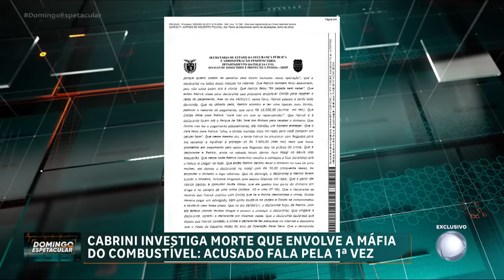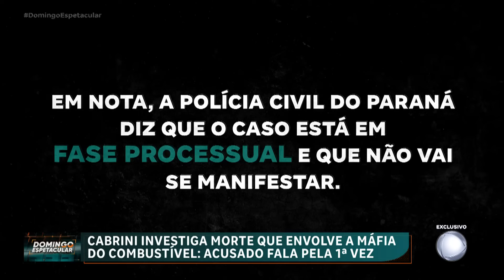Cabrini investiga morte que envolve a máfia do combustível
Roberto Cabrini investiga um crime envolvendo a máfia dos combustíveis. O assassinato do homem que combatia fraudes bilionárias em bombas de gasolina. O empresário apontado como o mandante da execução decide falar pela primeira vez. Está é a Grande Reportagem deste domingo (10).